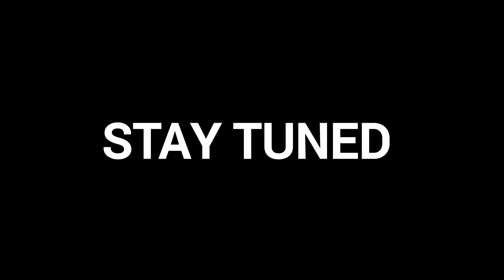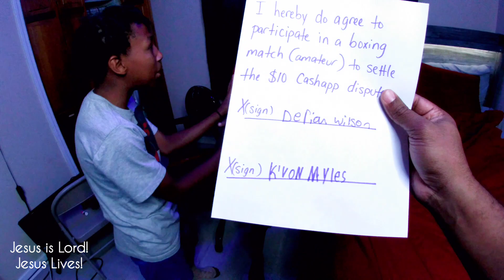NBA 2K23 GAMEPLAY CASH APP BET TURNS INTO A BOXING MATCH!🥊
Tune in and watch as a bet over a 2K23 match turns to a boxing match.